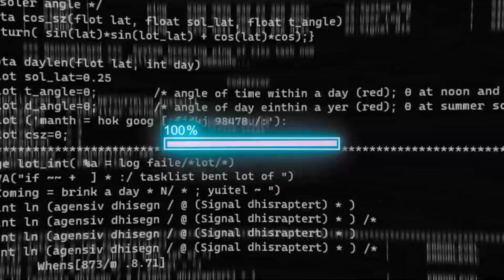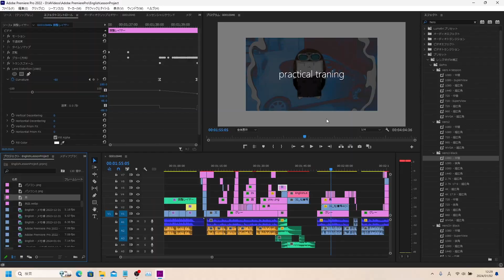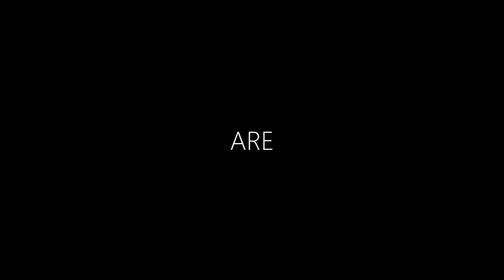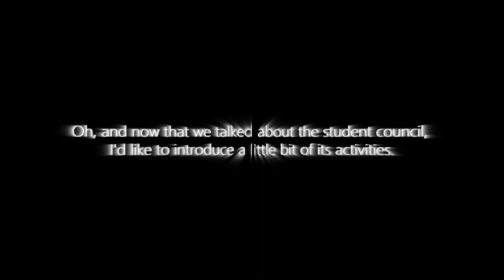学校紹介動画 English ver（生徒制作）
3年生の総合選択科目「工業分野の英語」において、生徒が学校紹介動画を作成しました。
情報技術科3年生の松倉唯斗さんの作品です。